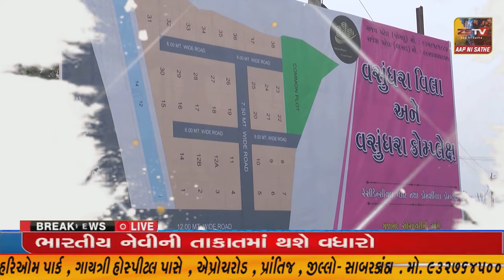જામનગર માં ભાજપના આંતરિક વિખવાદની ચર્ચાઓ વચ્ચે, જામનગરમાં પાટીલે મીડિયા સમક્ષ આવવાનું પણ ટાળ્યુ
જામનગર માં ભાજપના આંતરિક વિખવાદની ચર્ચાઓ વચ્ચે, જામનગરમાં પાટીલે મીડિયા સમક્ષ આવવાનું પણ ટાળ્યુ//ZSTVNEWS//